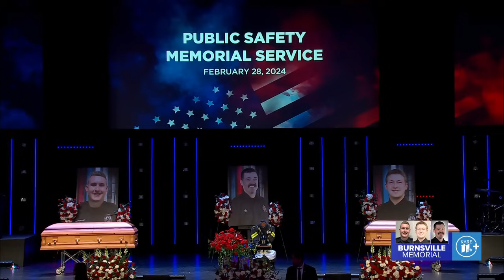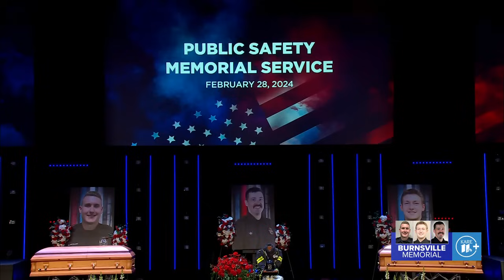Burnsville Memorial Service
Family and community members gather to remember Burnsville police officers Paul Elmstrand and Matthew Ruge and firefighter/paramedic Adam Finseth during a memorial service at Grace Church in Eden Prairie.